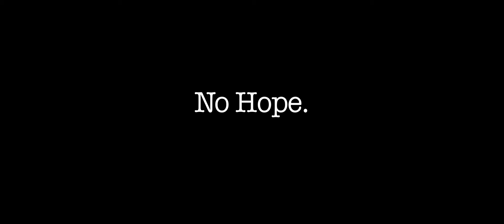RESTING - Full Trailer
Official Trailer for Turtle Canyon Films' Short Film "Resting" Written by and Starring Lauren Reed alongside Sydney Stevenson and Isla Ure.

Screenplay by Lauren Reed
Cinematography by Anton McCrae
Produced by Nick Long
Directed by Alastair Clayton